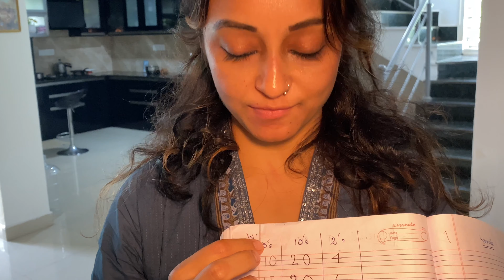जन्नत की सैर | The Paradise | Jul 2021 | Vlog 32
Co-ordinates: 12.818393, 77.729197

There is a space in everyone's life which we never want to give up. Yes, it is that "Comfort Zone". We can only see more to our life if we are ready to look beyond it. This Vlog is actually a realization or an introspection to a fact that are we really missing something which is just a little effort away. You can follow me on below Social Media Platforms:

Products Used in the Video:

Boya by MM1
Boya by M1
Digitek DTR 520 BH
Yantralay Ulanzi VL49
Ulanzi MT-11 Flexible Gorillapod